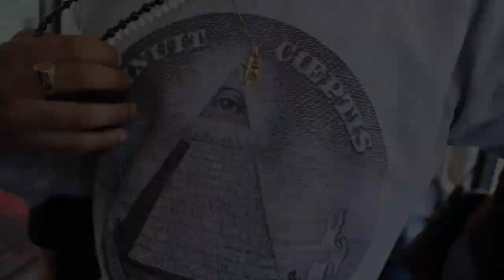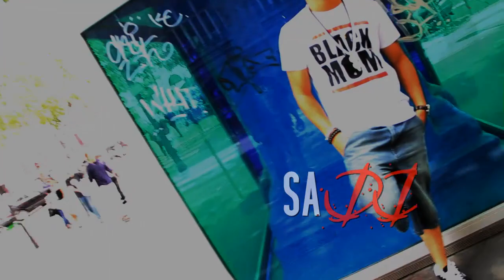MAYTOOK-De Retour à Paris [CLIP OFFICIEL]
MAYTOOK alias TEKO, rappeur gabonais, débarque chez BlAck MwAnA avec un premier single puissant qui annonce la sortie prochaine de son album solo "Presqu'ILL". Clip réalisé par Fabrice Dossa (D.O.2s.A) pour BlAck MwAnA (2011)